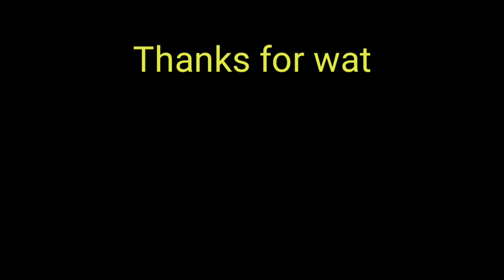Punjab me tidi dal ka hamla|Locust attack in Punjab|Mix Video Library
Tidi dal ka punjab me khatarnak hamla

Locust attack in Punjab
Tidi dal